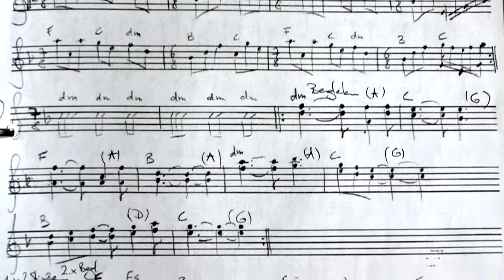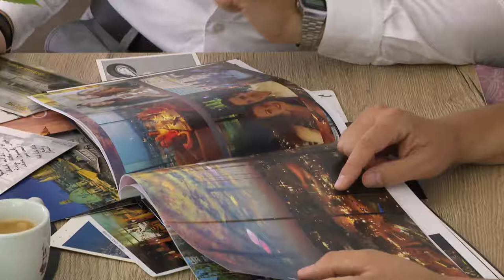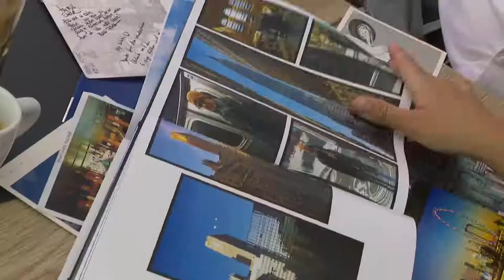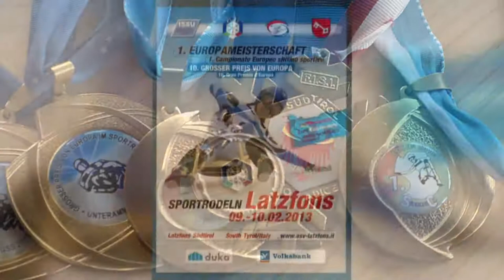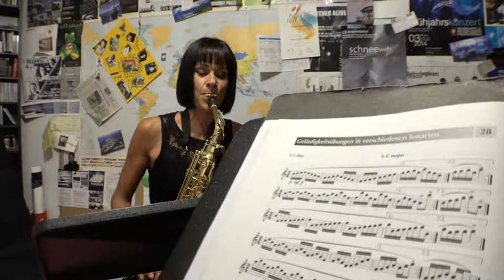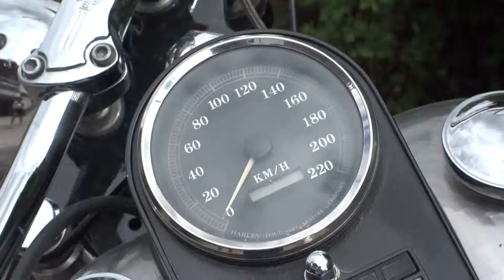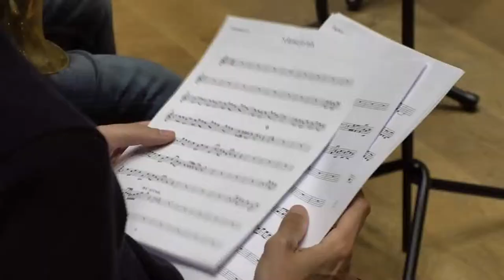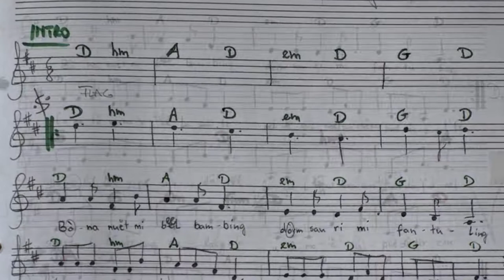Cordes y Butons - die TV Sendung